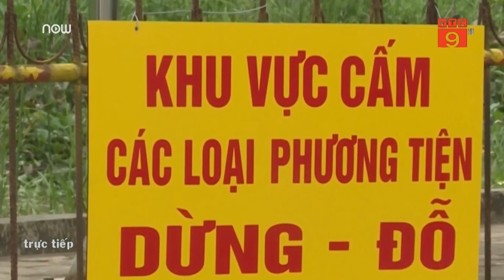Hơn 2000 cảnh sát bảo vệ lễ khai ấn đền Trần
VTC9 | Nhằm đảm bảo cho lễ hội đền Trần năm 2019 diễn ra an toàn, ban tổ chức Nam Định đã huy động hơn 2.000 chiến sĩ Công an, lực lượng quân sự, dân quân tự vệ.